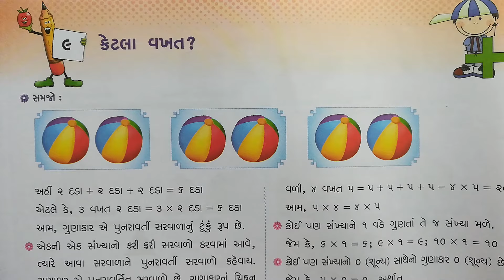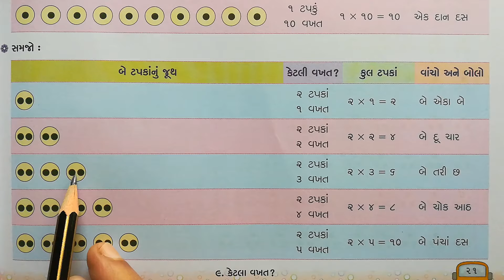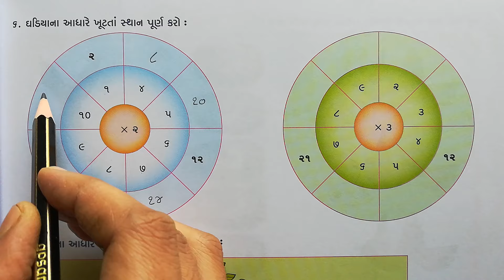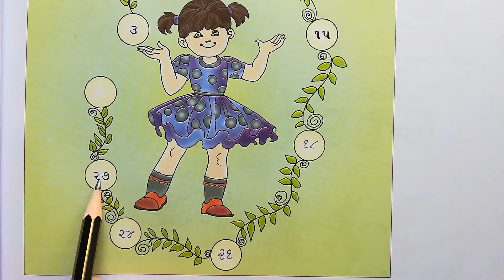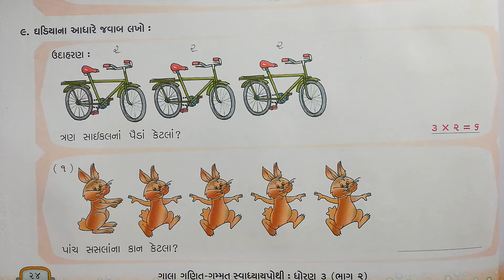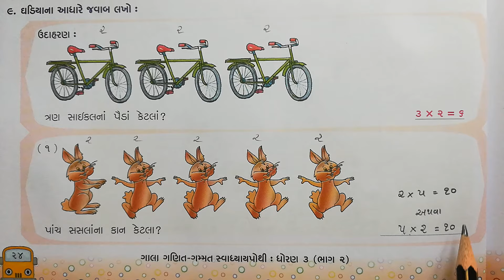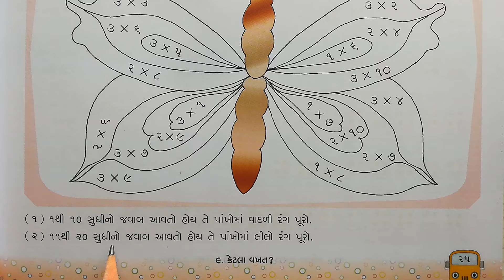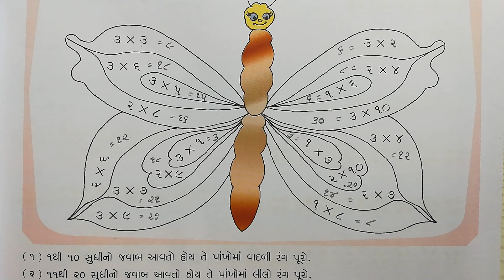ગણિત ધોરણ-3 પાઠ-9 કેટલા વખત? (પ્રશ્ન - 6થી10) સ્વાધ્યાયપોથી Math Std-3 Chapter-9 Workbook (Q-6to10)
ધોરણ-3,
ગણિત-ગમ્મત સ્વાધ્યાયપોથી  (ભાગ-2) Sem-2
પ્રકરણ-9 : કેટલા વખત?
સ્વાધ્યાયપોથી
પ્રશ્નો - 6 થી 10
Questions - 6 to 10
Homework Questions

ગણિતગમ્મત સ્વાધ્યાયપોથી
Math-Magic Workbook (Sem-2) Solutions